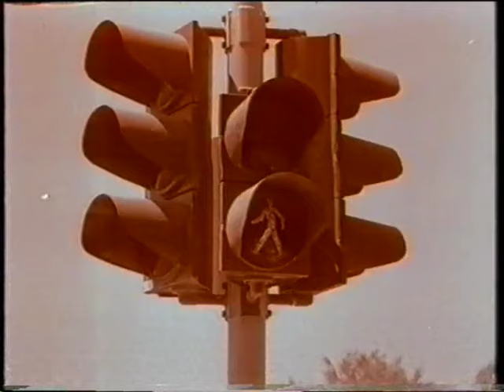Ο μπακαλόγατος (1968) Φραγκίσκος Μανέλλης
Σκηνοθεσία: Βαγγέλης Μελισσινός
Σενάριο: Γιάννης Αλεξάκος
Φωτογραφία: Κώστας Θεοδωρίδης
Μουσική σύνθεση: Βασίλης Βασιλειάδης
Παραγωγός: Βαγγέλης Μελισσινός
Εταιρία παραγωγής: Μέλισσα Φιλμ
Ηθοποιοί: Φραγκίσκος Μανέλλης (Αγάθων) , Περικλής Χριστοφορίδης (Χριστόφορος) , Ταϋγέτη (Πανωραία) , Ιωάννα Μουρούζη , Νίκος Θηβαίος , Γιώργος Βελέντζας , Μαρία Πολυχρονίδου , Δημήτρης Μπάνος , Γιώργος Μπέλλος , Κώστας Ντάγκας , Τζίνα Δανίκα , Νίκος Γιαννούλης , Καίτη Πατητή , Γιώργος Τζιφός , Κώστας Αγγεράτος , Αφές Θεοχάρη (χορεύτριες) , Λεωνίδας Συμελίδης , Αναστάσιος Κυπαρίσσιος , Πόπη Πόλλυ (τραγούδι) , Μάνος Παπαδάκης (τραγούδι) , Δημήτρης Ευσταθίου (τραγούδι) , Λίτσα Διαμάντη (τραγούδι) , Βασίλης Βασιλειάδης (τραγούδι)
Περίληψη: Ο μπακαλόγατος Αγάθωνας (Φραγκίσκος Μανέλλης) μπλέκει σε αστείες καταστάσεις, προσπαθώντας να κερδίσει την όμορφη αδερφή του αφεντικού του (Περικλής Χριστοφορίδης) και να αποφύγει το γάμο με την άσχημη γεροντοκόρη Πανωραία (Ταϋγέτη), επίσης αδερφή του αφεντικού του.